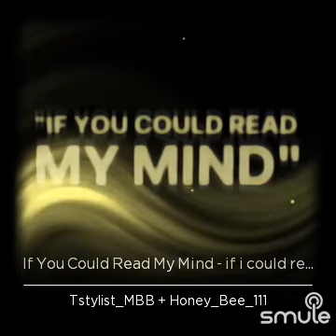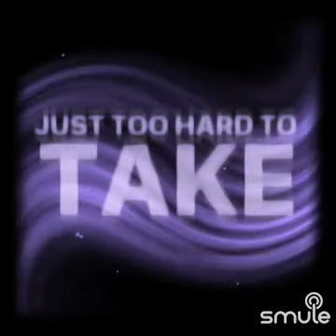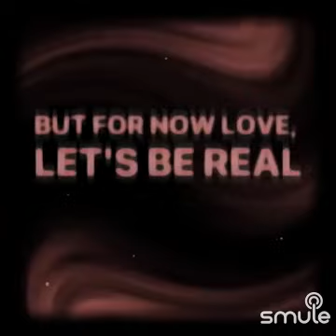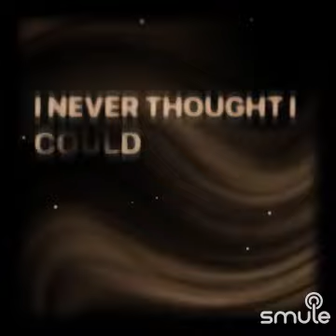If You Could Read My Mind on Smule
I found this awesome recording of "If You Could Read My Mind - if i could read my mind" on Smule